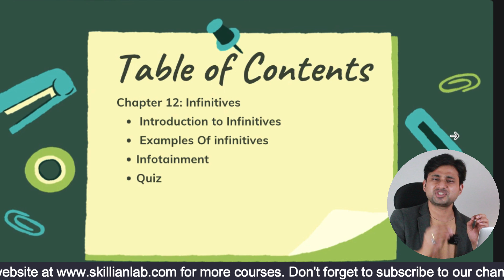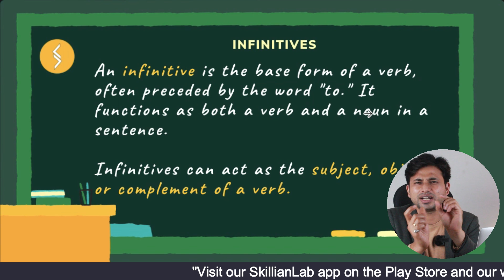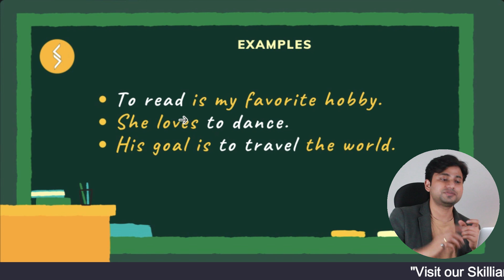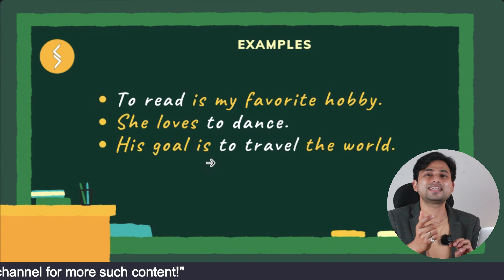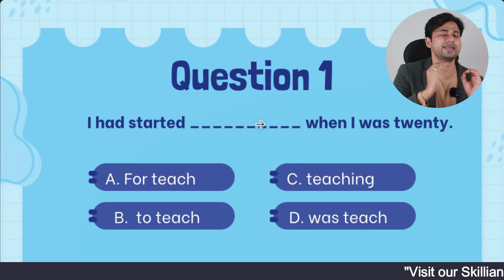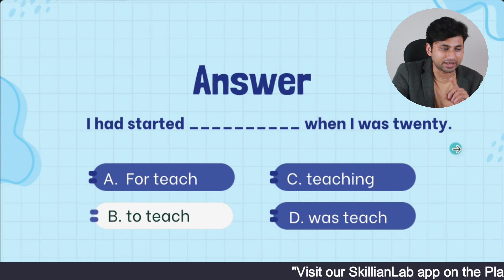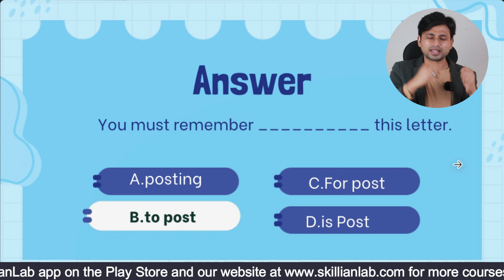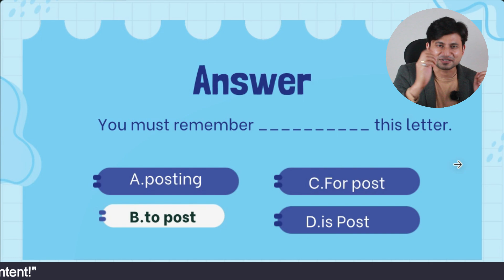Infinitives - English Grammar in Hindi - Day 6